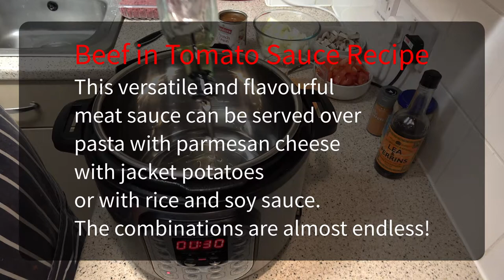Beef in Tomato Gravy Recipe | Instant Pot | Easy Recipe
Hi, and welcome to another recipe in my ‘Meals 4 One’ series of quick and easy videos. In this video, I'll be showing you how I cook a very quick and easy Beef in Tomato Gravy recipe - using my Instant Pot pressure cooker. ENJOY!

I hope you enjoy these recipes and also have fun yourself cooking them.